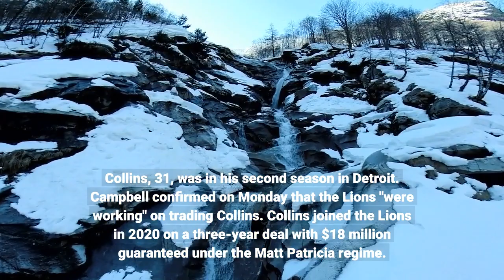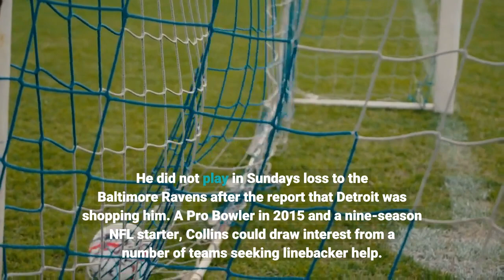Lions release LB Jamie Collins amid apparent lack of trade interest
A day after head coach Dan Campbell confirmed they were shopping Jamie Collins on the trade market, the Detroit Lions announced on Tuesday that they have released the veteran linebacker. The transaction arrive on the heels of a report last week by NFL Network's Ian Rapoport that the Lions were looking to move Collins in an effort to get younger at his position. Collins, 31, was in his second season in Detroit. Campbell confirmed on Monday that the Lions "were working" on trading Collins. Collins joined the Lions in 2020 on a three-year deal with $18 million guaranteed under the Matt Patricia regime. He previously played for the New England Patriots and won a Super Bowl when Patricia was New England's defensive coordinator. Jamie Collins is done in Detroit. (Leon Halip/Getty Images)The Lions overhauled their front office and coaching staff in the offseason, and Collins wasn't a part of Campbell's and general manager Brad Holmes' plans. He started in Detroit's first two games this season, tallying 10 tackles in losses to the San Francisco 49ers and Green Bay Packers but struggled in pass coverage as the Lions allowed a combined 76 points. He did not play in Sunday's loss to the Baltimore Ravens after the report that Detroit was shopping him. A Pro Bowler in 2015 and a nine-season NFL starter, Collins could draw interest from a number of teams seeking linebacker help.